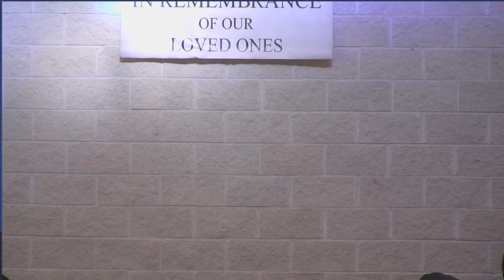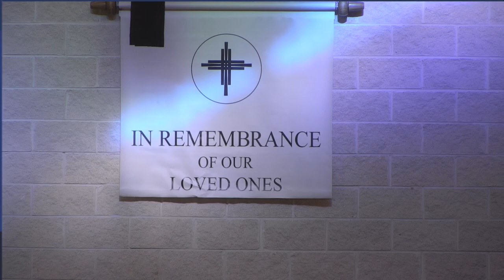Domingo 7 de Noviembre2021, Misa en Español Iglesia Católica de la Transfiguración, Marietta, GA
Lecturas:
Primera Lectura : 1 Rey 17, 10-16
Salmo Responsorial: Salmo 145, 7. 8-9a. 9bc-10
Segunda Lectura: Heb 9, 24-28
Evangelio: Mc 12, 38-44